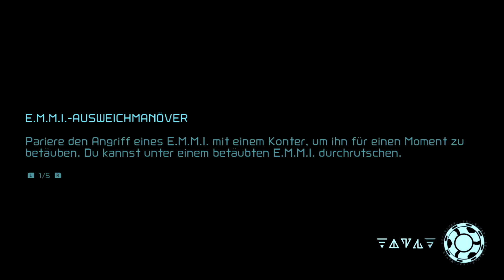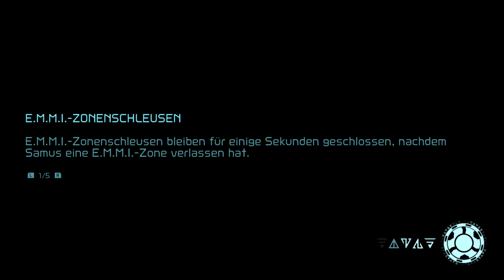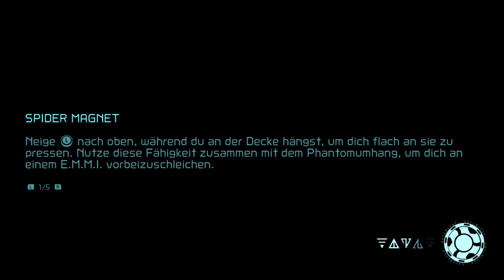Let´s Play METROID DREAD *05 - Die EMMIS entwickeln sich weiter da hilft nur der Phantomumhang O.o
Moin Moin meine Chibis hiermit darf ich euch begrüßen zu meinem neuen Let´s PLay Metroid Dread und damit mein allerstes Metroid also werde ich sehr schlect sein bitt seid gnädig mit mir und ich freue mich schon auf euer Feedback :)

Denn Rand habe ich von Reddit benutzt .

Schaut bei TWITCH vorbei und verpasst keine Streams von mir ^^

*Kleines Dankeschön*
- LieneChanChibi Liene
- Jonxi
- SchadowAdvanced Chris
- Meuro
- Sang
- Noah
- Chicken
- Chaotix
- Alex
-Sammy
- Remixer

Besonderes Dankeschön das Ihr alle mich so sehr Unterstüzt mit diesen tollen Emojis und Overlays und Banner oder meine treusten Zuschauer seid  ich bin für eure Unterstüzung sehr dankbar und wollte mich hiermit damit bedanken :)